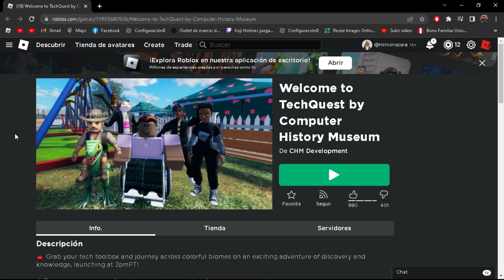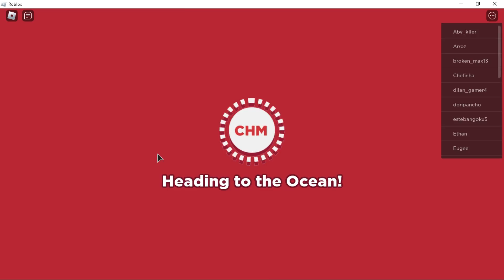¡CONSIGUE AQUI COLLAR BRUJULA GRATIS EN ROBLOX!/🤑🤩/JUEGOS/PROMOCODES/ROBLOX